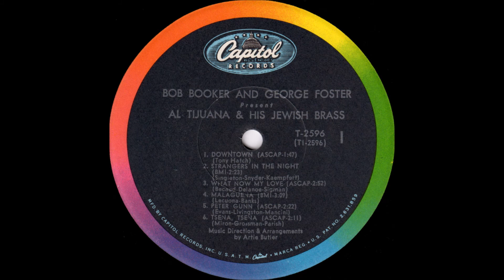Al Tijuana And His Jewish Brass (Starring Lou Jacobi) - A1: "Downtown" [Mono]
NEWLY RE-TRANSFERRED IN 2014 WITH MUCH BETTER SOUND! The MONO mix! This is track number one from an album I've never been able to find on CD (in mono or stereo). Slight manual pop removal has been applied (using the "repair" function in Audacity, NOT a filter or "Noise Removal"). The result is what I believe to be the best quality sound reproduction of this track from my album. (The RIAA EQ has been applied accordingly.)

It is truly sad that YouTube compresses audio so much, because the compression/noise artifacts are very prevalent. These are not present in the audio I actually uploaded to YouTube, which is depressing.